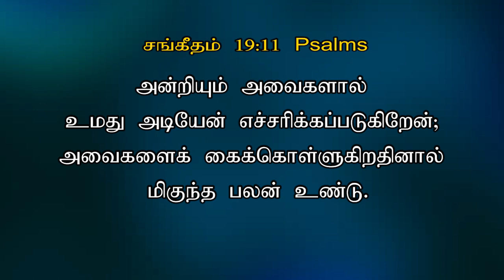பைபிளில் என்ன இருக்கிறது ? | What is in the Bible? | Dr. JEYARANI ANDREW